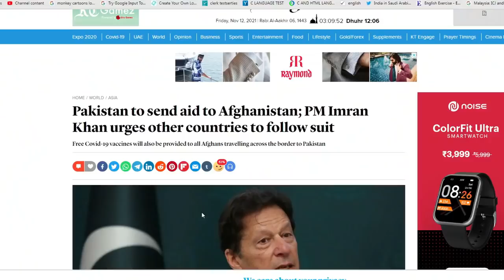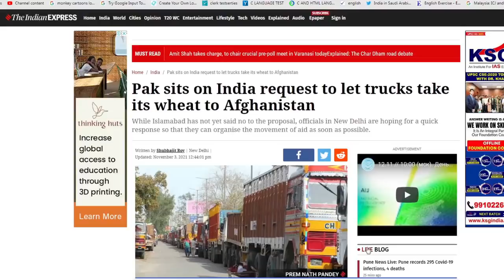Imran Khan Demand World Help By Stopping Indian 5000 Truck of 50000 Ton Wheat ?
Main Headline